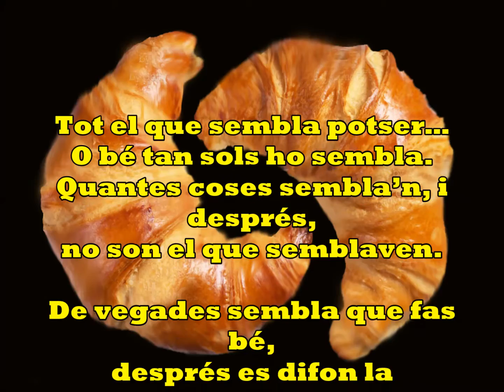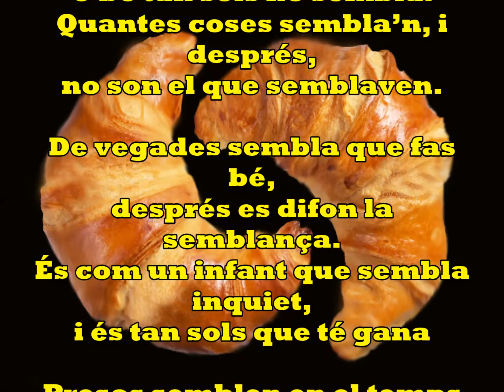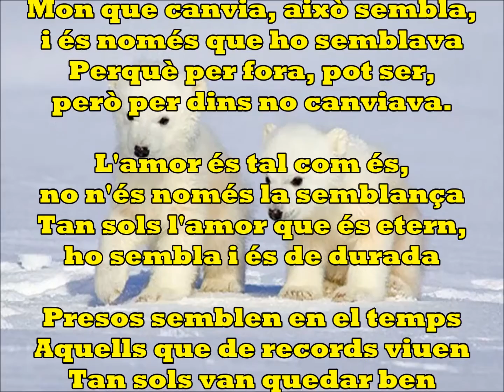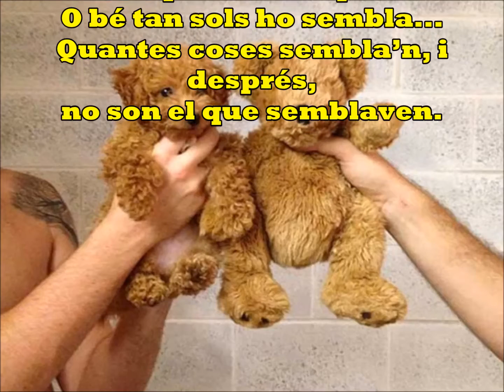Semblances (Parecidos) J.M.Baule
¿Cuantas cosas, parecen, y luego no son lo que parecen?